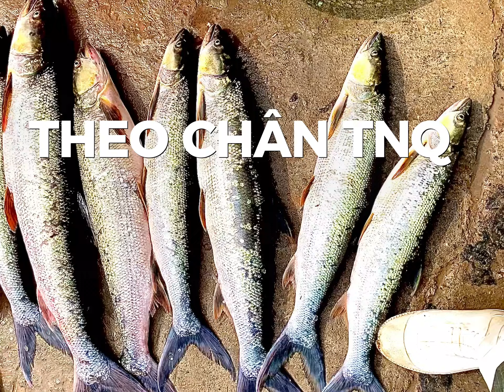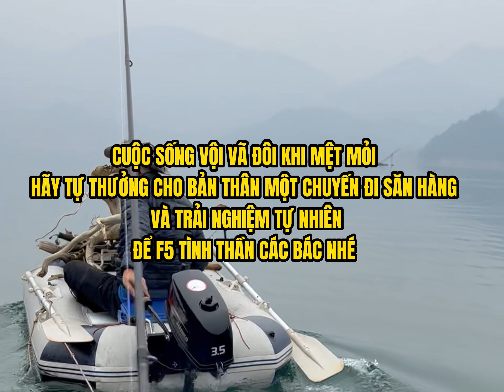Theo chân TOÁN NHÀ QUÊ trải nghiệm săn măng sông Đà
Theo chân TOÁN NHÀ QUÊ trải nghiệm săn măng sông Đà | Toán Nhà Quê
Toán Nhà Quê khám phá, câu cá và trải nghiệm

© Bản quyền thuộc về TNQ
© Copyright by TNQ Production ☞ Do not Reup